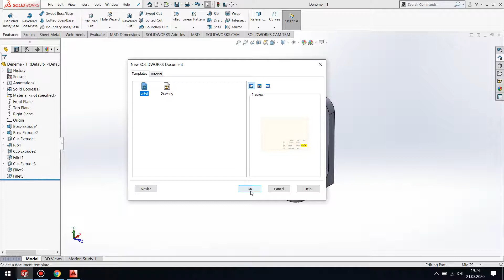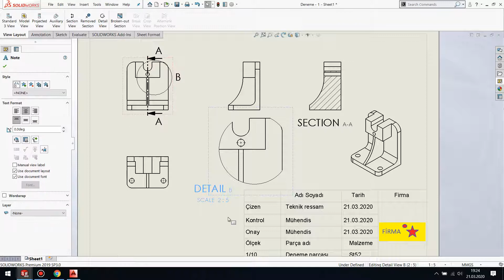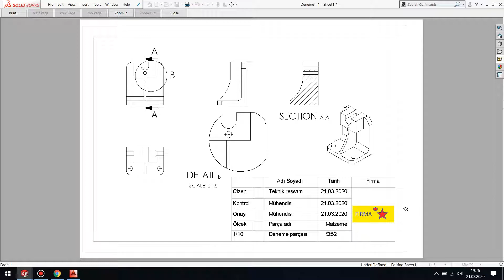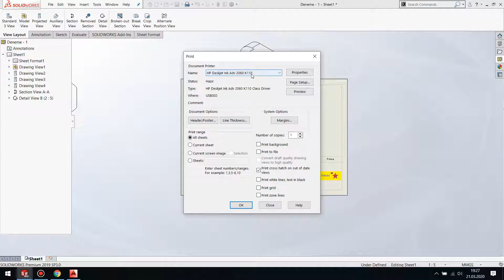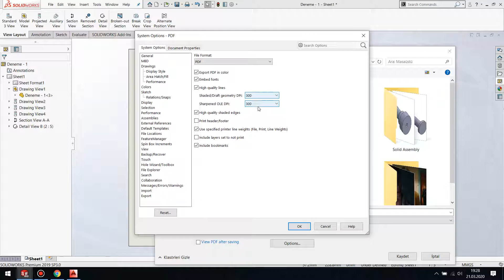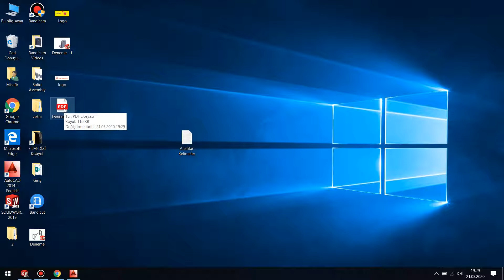Print çıktısı alma ve pdf olarak kaydetme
Teknik resmin kağıda çıktısının alınması ve pdf olarak kaydedilmesi